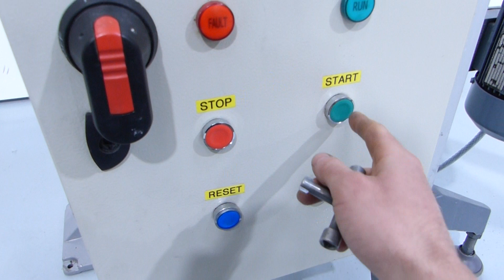SOREMAT - Convoyeur en "S" réf. 4885